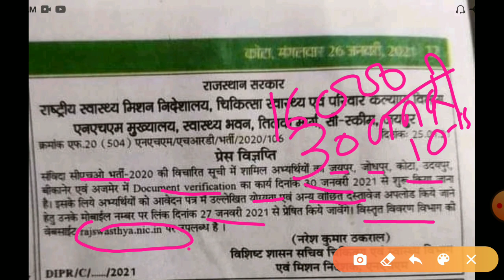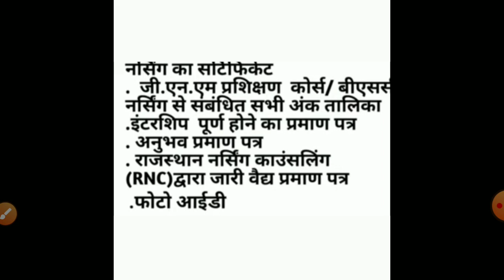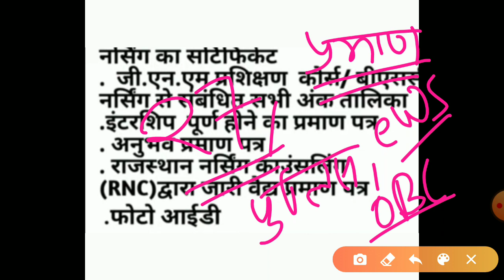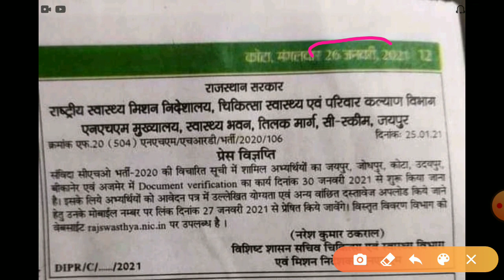cho cut off 2020/cho Documents verification /cho final list |cho expected cut off 2020 Nhm cho list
Rajasthan CHO 2020 RESULT DATE DECLARED || cho cut off 2020 || expected cut off Rajasthan chO 2020Rajasthan CHO EXAM CUT OFF 2020 || cho cut off 2020 || expected cut off Rajasthan cho exam #2020
choexamresultRajasthan CHO Result 2020 date declare || cho रिजल्ट डिक्लेअर 2020 || cut off cho exam 2020 || resul
choexam2020||exam2020exqm
Rajasthan CHO EXAM CUT OFF 2020 || cho cut off 2020 || expected cut off Rajasthan cho exam #2020
Rajasthan_CHOPaper2020# Rajasthan CHO
Rajasthan cho result
Rajasthan cho general cut off/cho cut of obc
 2020
Rajasthan CHO Previous Year Solved Paper | Part-1st ||
Imp for all CHO Exams,
Its a Rajasthan Staff Nurse 2020 solved paper part-1st
( 40 MCQs) solved
total 12
its also helpful in upcoming HPSSSB CRPF and all other
states CHO exams of 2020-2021.Rajasthan CHO EXAM CUT OFF 2020 || cho cut off 2020 || expected cut off Rajasthan cho exam #2020